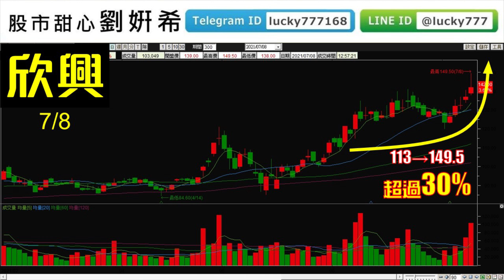0714廣播題目【股市甜心 劉姸希】光頡80%、界霖55%，機會又來了，趕緊跟上。